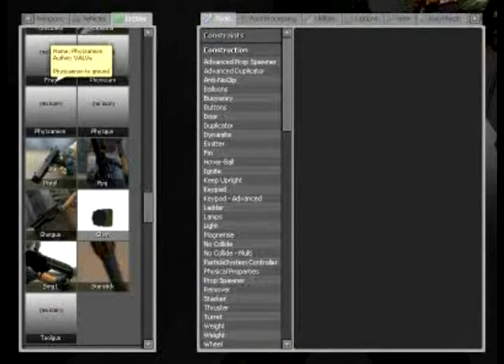GMOD HLR: The Single Player Mod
GMOD Download HLR